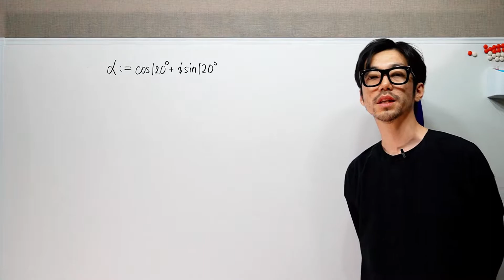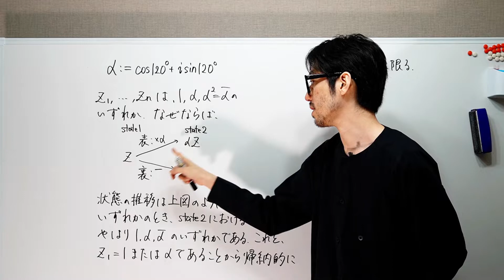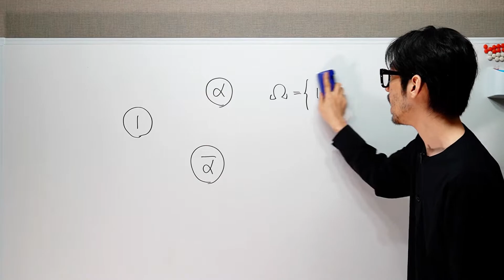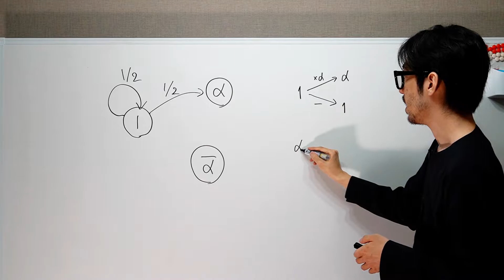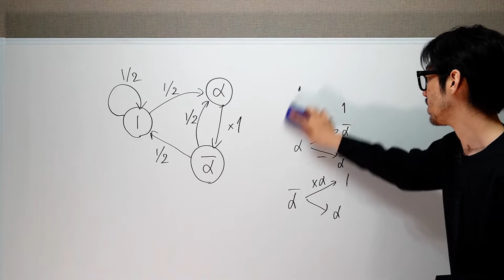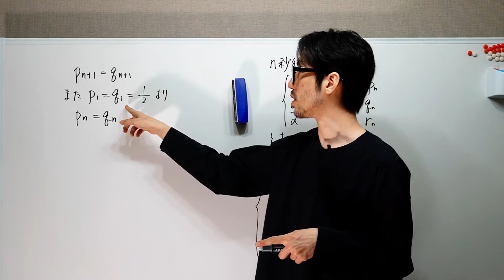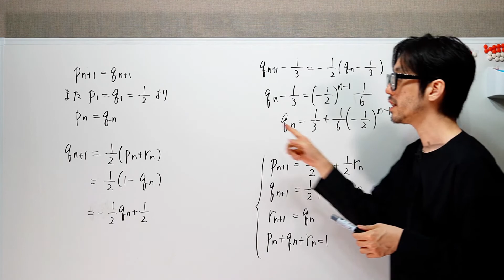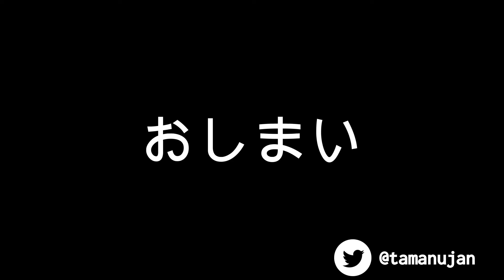京都大学 2018 理系第４問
［京大入試の紹介シリーズ］
本シリーズでは、京都大学合格のアシストとなるだけではなく、問題を楽しむことを共有できたらいいなと思い、問題や着想、解き方を紹介しています。

また、僕の母校である京都大学の数学の入試問題を、死ぬまでに一問でも多く解説していくことを１つのライフワークとしています。